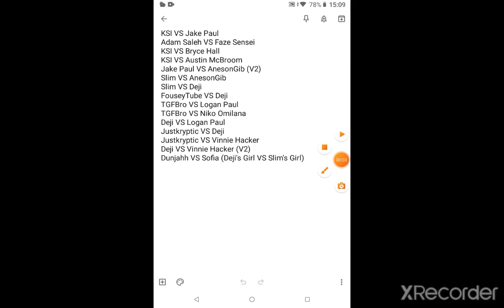Future YouTuber Boxing Match Fights That Could Happen (Predictions)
thank you for reading the top of the description.

🎮 Minecraft: Yusuf
🎮 Roblox: IceCream_Daily
🎮 2nd Roblox: IceCream_Daily2
🎮 Old Roblox Account: YusufGaming18
🎮 Among Us: YusufGamin

My Device That I Use To Make Videos -
Portable Tablet Computer
OS: Android O
Model: Lenovo TB-X104F
Storage: 16GB + microSD
Memory (RAM): 2GB
Display: 10.1" 1280x800 IPS
Cameras: 2MP Front + 5MP Rear
Audio: Dolby Atmos (Dual Front Facing Stereo Speakers)
Battery: 4080 mAh
WLAN: Wi-Fi & Bluetooth
Processor: Qualcom Snapdragon 210

family friendly and clean for any age limit + No cursing, cussing, swearing or bad words.

thank you reading the end of the description.